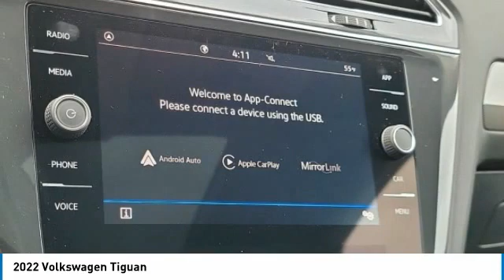2022 Volkswagen Tiguan I223430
2022 VOLKSWAGEN TIGUAN Columbus, OH
Stock# I223430

Byers Imports
401 North Hamilton Rd

This 2022 Volkswagen Tiguan SE features a Pyrite Silver Metallic exterior with a Black interior. Factory equipped with an impressive 2.0 l, and an 8-speed automatic w/od with front wheel drive.

*DESIRABLE FEATURES:* Rear Camera, Htd Seats, Remote Start, 3rd Row Seat, Power Liftgate, Blind Spot Monitor, Bluetooth, SiriusXM, Lane Departure Warning. Your 2022 Volkswagen Tiguan SE is one of 60 other models like this in stock Columbus, OH drivers will find available to test drive at our new vehicle showroom in Columbus, OH. This Volkswagen Tiguan is perfect for any ones car needs in our neighboring communities of Columbus, OH.

*TECHNOLOGY FEATURES:* This Volkswagen Tiguan for sale near Columbus, Ohio includes Keyless Entry, WiFi Mobile Hotspot, Steering Wheel Audio Controls, GPS System, Multi-zone Climate Control, Keyless Start, Anti Theft System, Cruise Control Steering Assist, Auxiliary Audio Input, Adaptive Cruise Control, HD Radio, AM/FM Stereo, MP3 Compatible Radio.

Byers Volkswagen features a wide selection of new Volkswagen vehicles for sale near Columbus, Ohio. You can also visit us at, 401 N Hamilton Rd Columbus OH, 43213 to check it out in person!

*INTERIOR OPTIONS:* Automatic Climate Control, Premium Synthetic Seats, Power Drivers Seat, Adjustable Lumbar Seat(s), Air Conditioning, Driver Illuminated Vanity Mirror, Bucket Seats, Adjustable Steering Wheel, Pass-Through Rear Seat, Passenger Illuminated Visor Mirror, Bench Seat, Vanity Mirrors, Rear Window Defroster. Columbus, OH new Volkswagen dealers simply cannot compete with Byers Volkswagen attention to stocking Volkswagen cars, trucks & SUVs with the most popular interior options.

*EXTERIOR OPTIONS:* Aluminum Wheels, Wheel Locks, Privacy Glass, Auto Headlamp, Spoiler / Ground Effects

When choosing Volkswagen dealers Columbus, OH shoppers prefer the short drive to Columbus, Ohio where Byers Imports Volkswagen has a new Volkswagen Superstore and has the best customer service. We're glad you found this new Volkswagen Tiguan for sale at our Volkswagen dealership near you in Columbus, OH in Columbus, OH. Looking for Volkswagen financing? Our Byers Volkswagen finance specialist will find the best rates available for this new Volkswagen Tiguan for sale. Byers Volkswagen has new cars for sale and used cars for sale in Columbus just east of Columbus, Ohio.